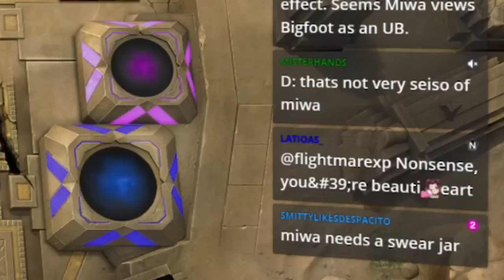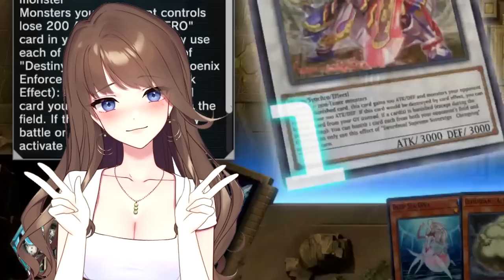The Lost Collab With Miwa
Check out @Miwabelle